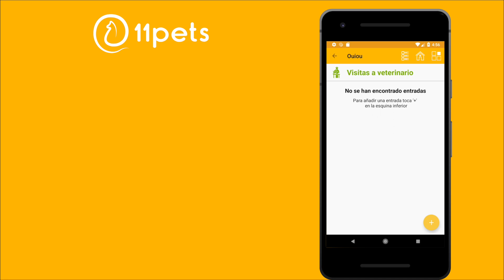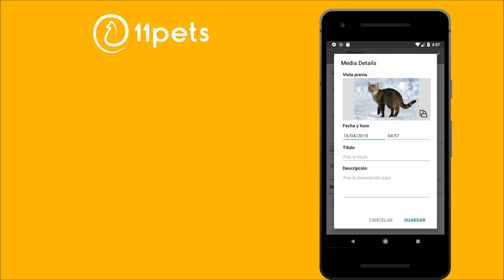Gestiona las visitas veterinarias con 11pets: Cuida tu mascota | Android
La plataforma de 11pets te permite gestionar todo el historial de tu mascota. Ahora puedes tener también las visitas veterinarias.